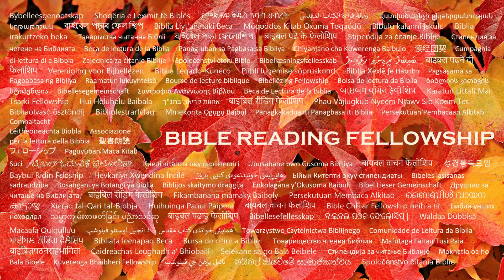Daily Worship with Psalms (Psalms 70 - November 16, 2023)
Psalms 70:
1 Make haste, o God, to deliver me; make haste to help me, O Lord.

2 Let them be ashamed and confounded that seek after my soul: let them be turned backward, and put to confusion, that desire my hurt.

3 Let them be turned back for a reward of their shame that say, Aha, aha.

4 Let all those that seek thee rejoice and be glad in thee: and let such as love thy salvation say continually, Let God be magnified.

5 But I am poor and needy: make haste unto me, O God: thou art my help and my deliverer; O Lord, make no tarrying.

Isaiah 55:11: